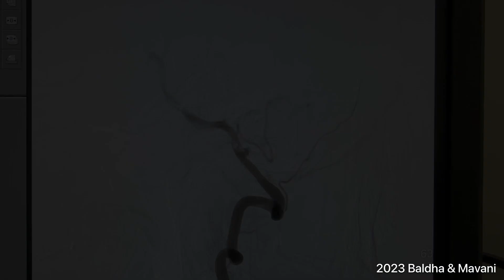endovascular neurosurgery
એક ઝલક: ખોપડી ખોલ્યા વગર મગજ ની રક્તવાહિનીઓ નુ ઓપેરશન, એટલે એન્ડોવાસ્ક્યુલર ન્યુરોસર્જરી. જયારે મગજ ની રક્તવાહિની બ્લોક થઇ જાય, કે ફાટી જાય, કે પરલાઈસીસ નો એટેક આવે ત્યારે તેનો ઇલાજ આ રીતે આધુનિક અને હાઈટેક મશિન દ્વારા કરવામાં આવે છે.